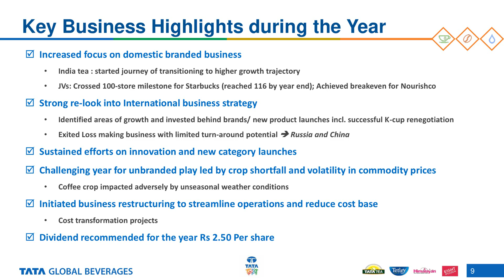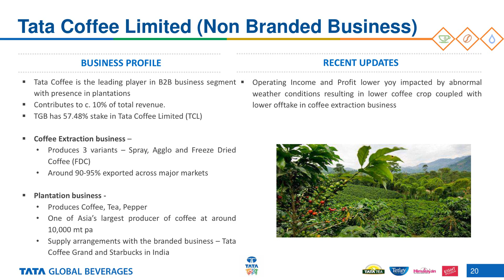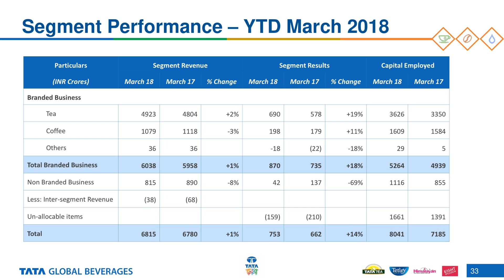Tata Global Beverages Limited Analyst presentation March 2018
Tata Global Beverages Limited Analyst presentation March 2018 published by the company